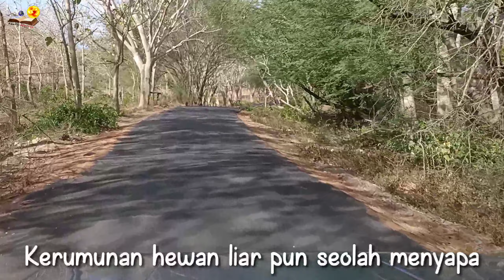TEASER DIBALIK KISAH GOA JEPANG JEROWARU - LOMBOK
Nantikan kisahnya yaa...

Salam Rahayu..